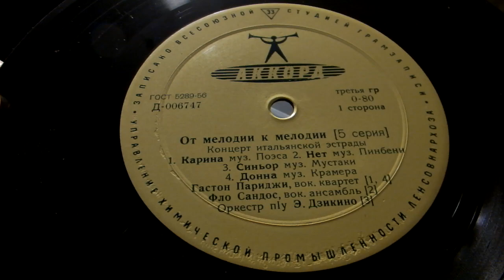От мелодии к мелодии (5 серия) -Концерт итальянской эстрады.Первая сторона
1."Карина" муз.Поэса--Гастон Париджи,вок .квартет
2."Нет" муз.Пинбени--Фло Сандос ,вок.ансамбль
3."Синьор" муз.Мустаки,оркестр п.у. Э.Дзикино
4."Донна"муз.Крамера ,Гастон Париджи,вок .квартет